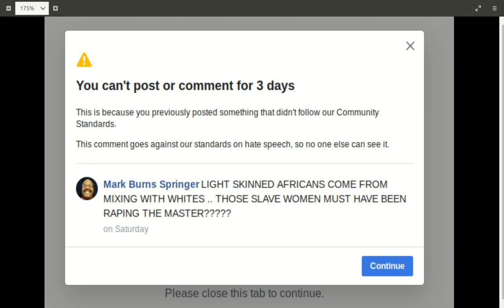facebook phony hatespeech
facebookCENSORSHIP WILL NOT LET ME POST THIS TODAY SO I went TWITTER and youtube
criticism of slavery IS NOT HATE SPEECH
facebook should use real people not robots to check posts